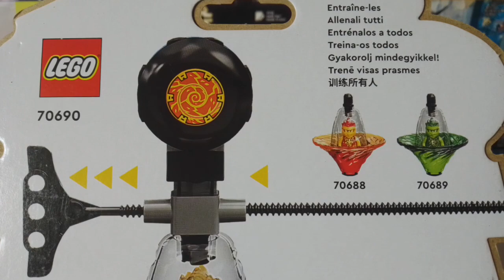DESENCAJADO LEGO 70690 NINJAGO JAY'S SPINJITZU NINJA TRAINING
De nuevo un poco atrasado pero tratando de dar algo de contenido, espero que les guste es nuevo desencajado de un set de NINJAGO que fue un regalo muy bueno. Gracias por seguirme, por sus comentarios y likes, no se olviden de pedir sus saludos que saldrán en el próximo video 🤓